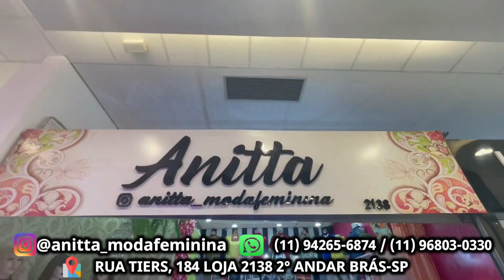BLUSINHAS DE BOUTIQUE 24,99 BRAS-SP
ANITTA MODAS
RUA: TIERS, 184 LOJA 2138 2 ANDAR BRÁS-SP